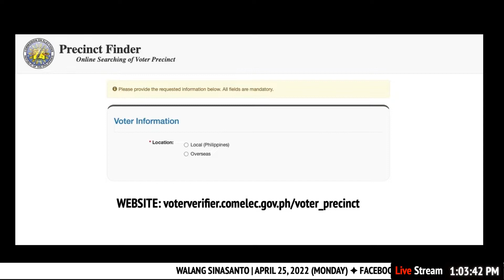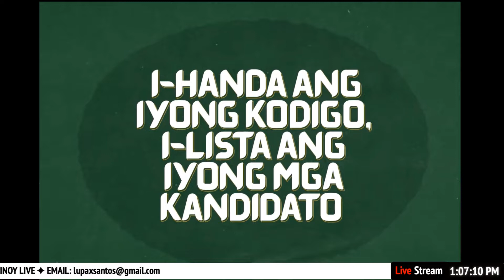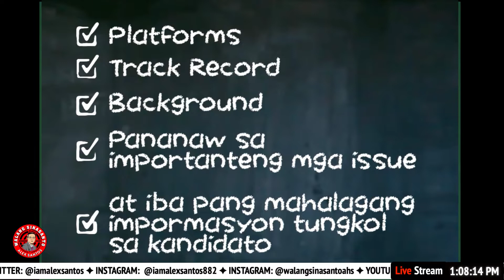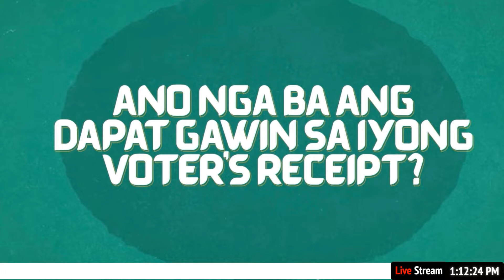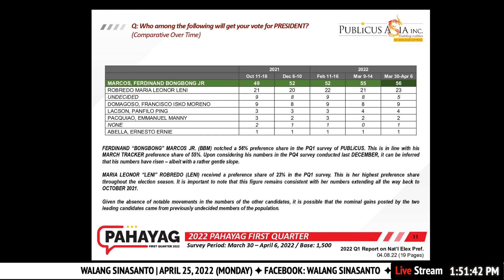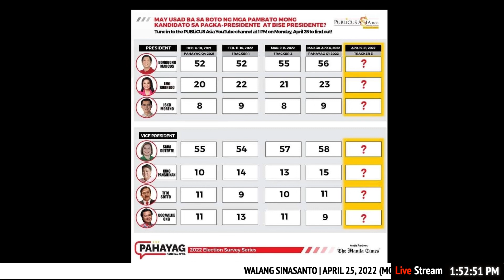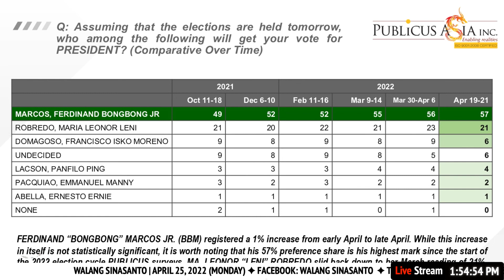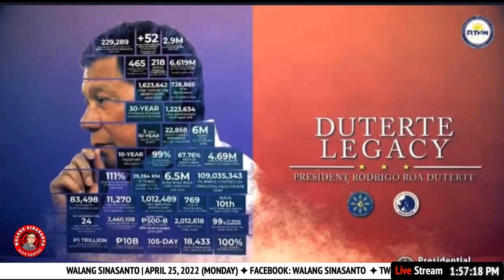PANOORIN: Walang Sinasanto (April 25, 2022) Episode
GUESTS:
Coun. DANILO DAYANGHIRANG, National Chairman, PCL
Dr. NINA GLORIANI, Chairperson, Vaccine Expert Panel